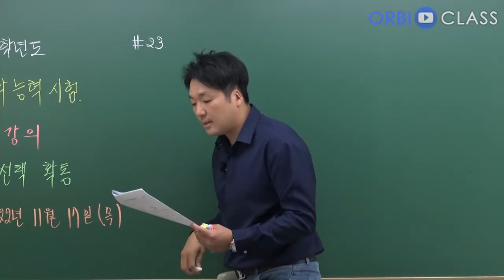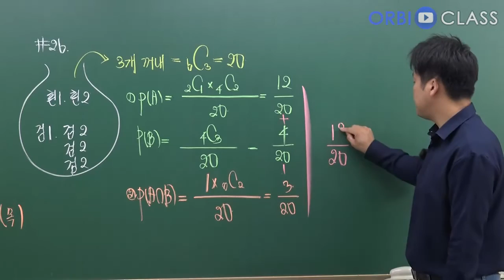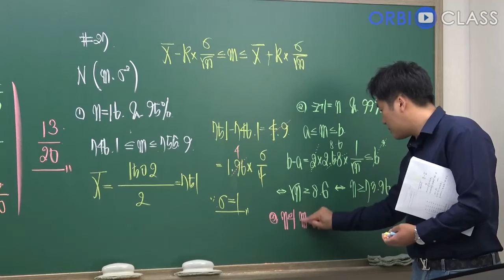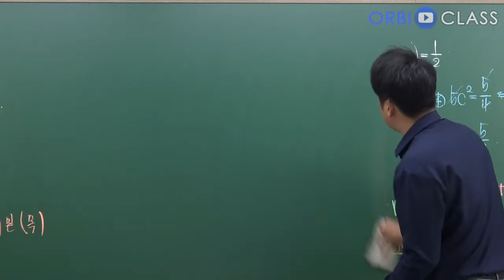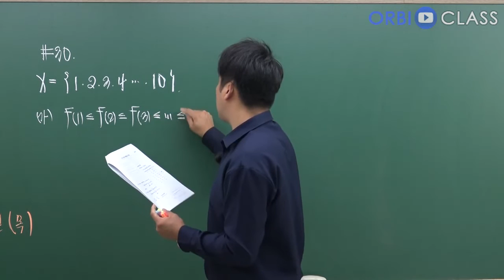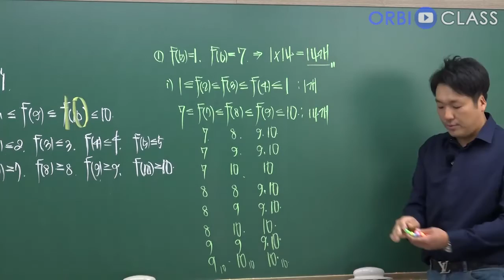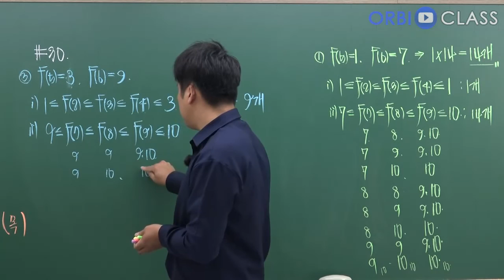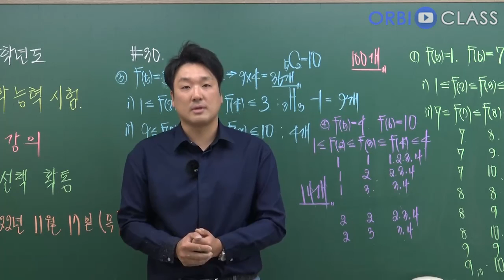[오르비 클래스 ] 2023학년도 대학수학능력시험 해설강의 2교시 선택 확통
2023학년도 대학수학능력시험 해설강의입니다.